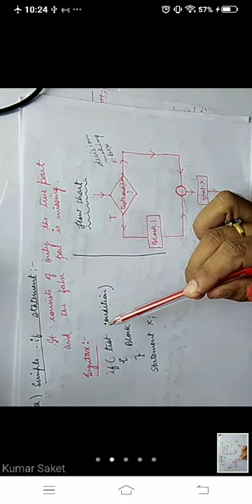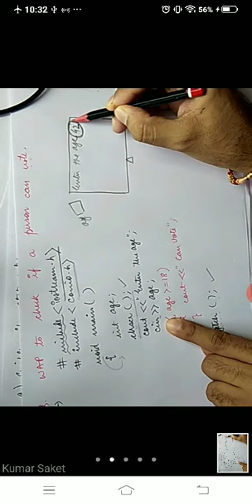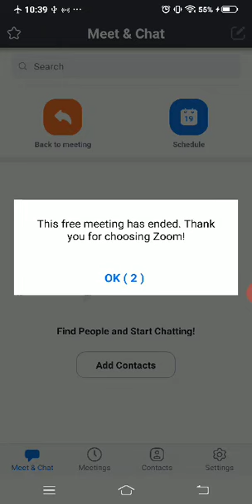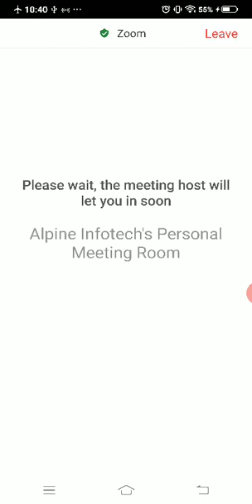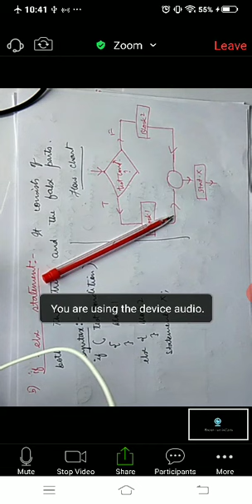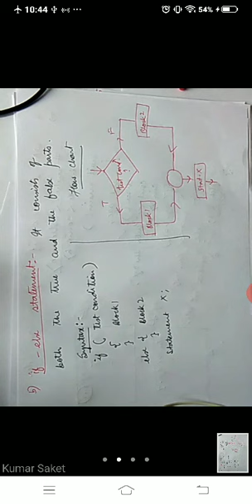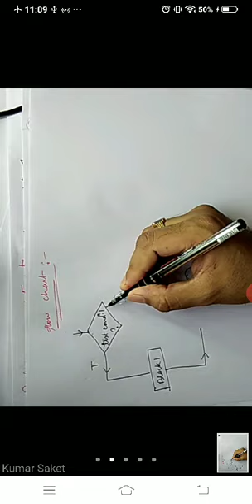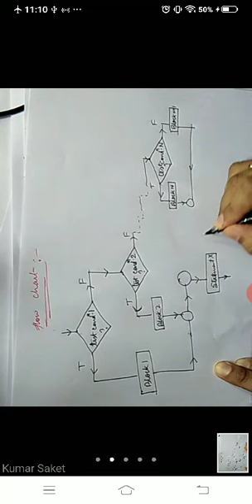Decision Making and Branching || Simple if||if-else statement||Ladder of else-if statement